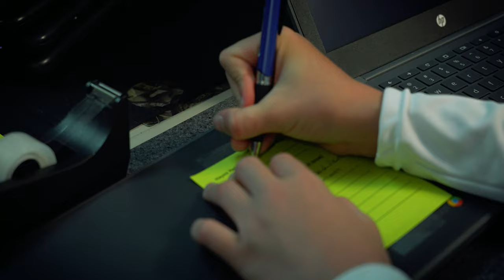Portrait of a Fayette County Public Schools Graduate - College and Career Ready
Rather than presenting college and career as two distinct options we help our students see the ultimate goal for ALL of our graduates is a successful and fulfilling career path. Some of them will require continued education such as a four-year college degree while others will pursue technical training or industry certifications; while some are prepared to join the workforce immediately following high school graduation. We have also established a pre-academy model to give students the opportunity to sample a variety of possible career pathways in middle school. Here's one example at Edythe J. Hayes Middle School